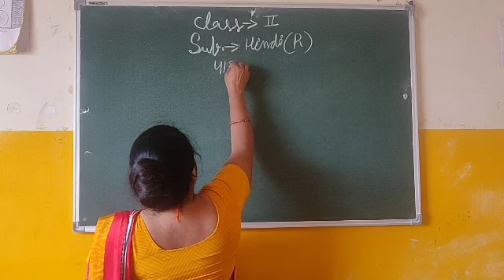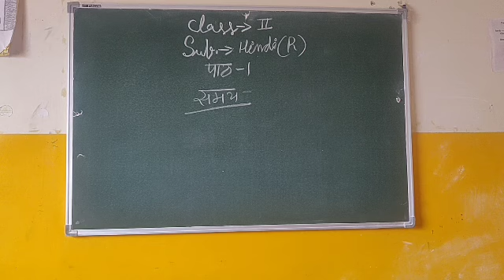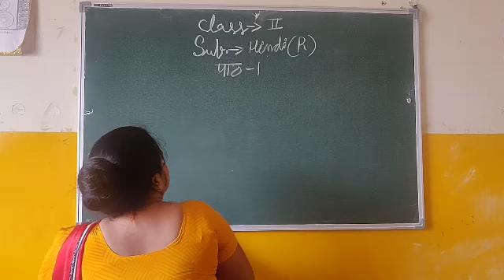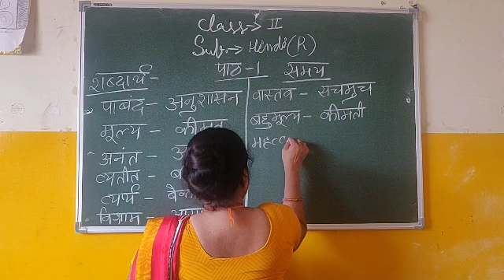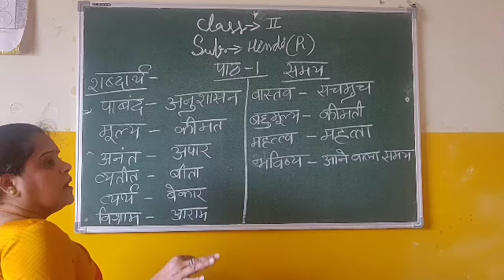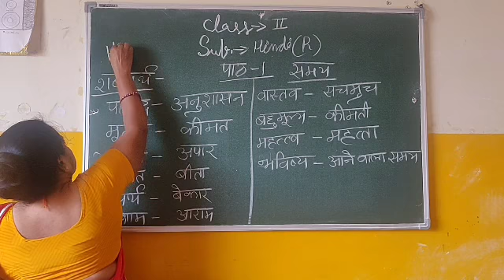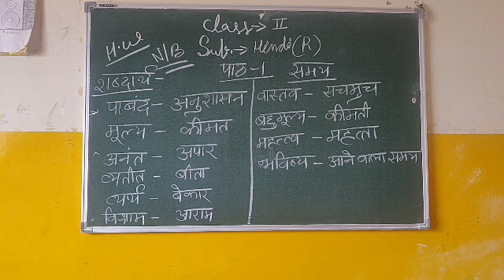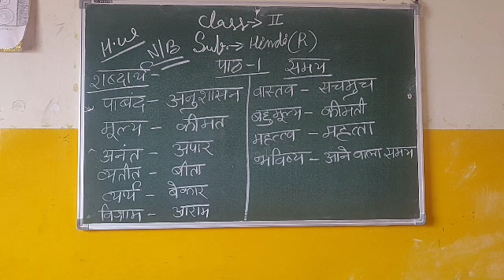Class-2 ||Sub-Hindi (G)